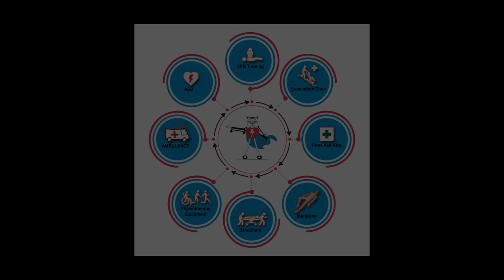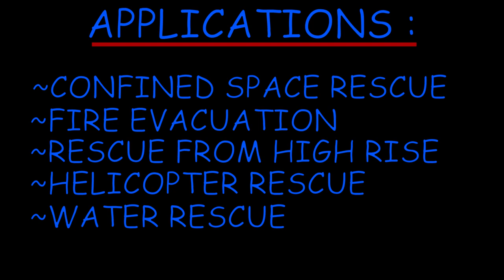Basket Stretcher Demo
Basket Stretcher also called Stokes stretcher is a useful tool for emergency evacuation, disaster preparedness, water rescue & confined space rescue.